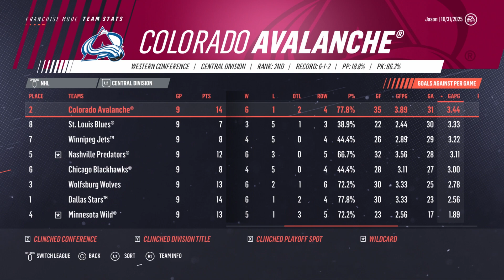Empty Net NONSENSE - Wolves NHL 19 Franchise Mode - Ep. 36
Your Wolfsburg Wolves make a couple of trades and re-acquire Geno for the upcoming season, and have a LAUGHABLE end to a game.